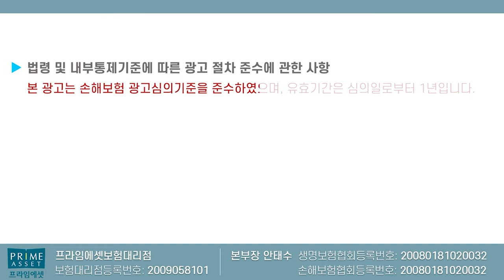유사암진단비 가입할수 있는 마지막기회!! (8월부터 일반암20% 가입)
일반남의 20%만 가입가입가능한 갑기경제 유사암진단비가
다음달 8월부터는 매우 많은 많은 금액이 축소됩니다.

그전에 미리미리 좋은 시기때 준비하세요!!

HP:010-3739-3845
카톡친구추가:r2an
카톡플러스친구:보험왕